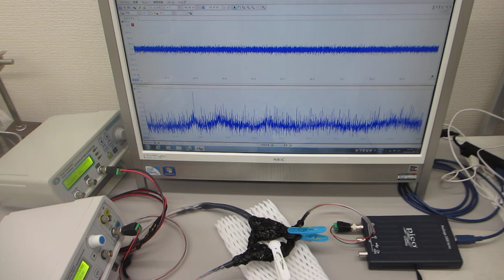メガヘルツの超音波発振制御プローブの超音波伝搬特性（超音波システム研究所 ultrasonic-labo）